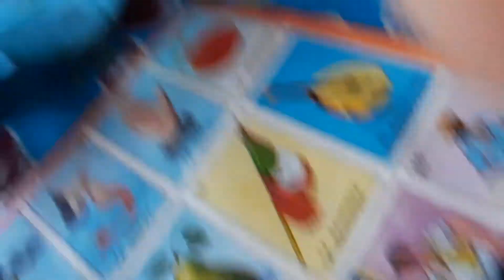Eddy & Lillie play loteria with Kendy & Vanessa 07-20-19